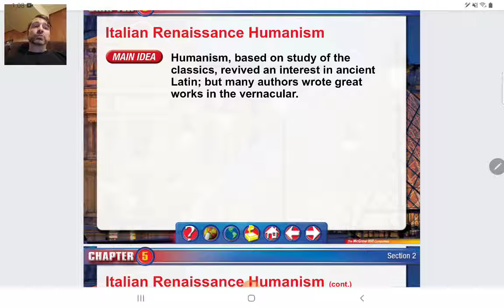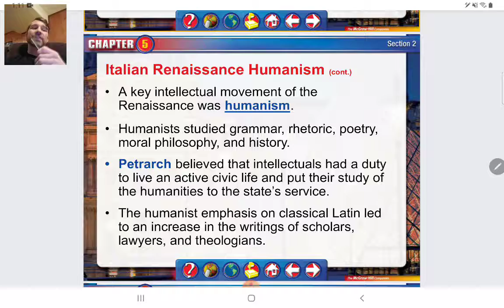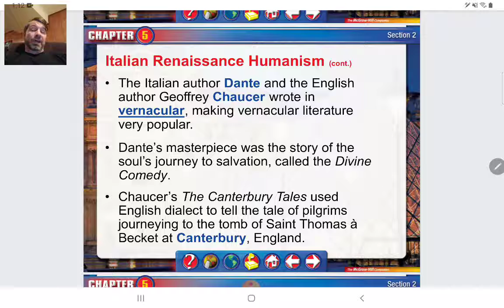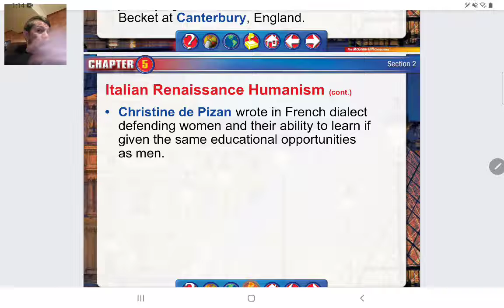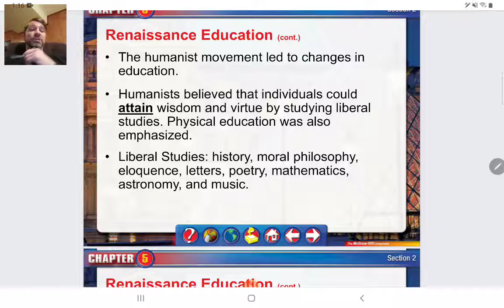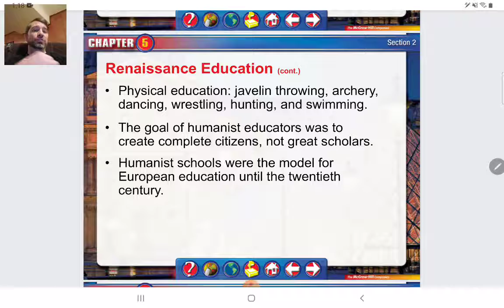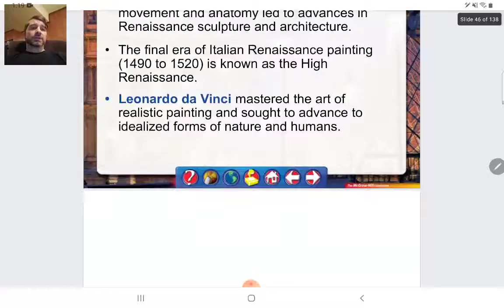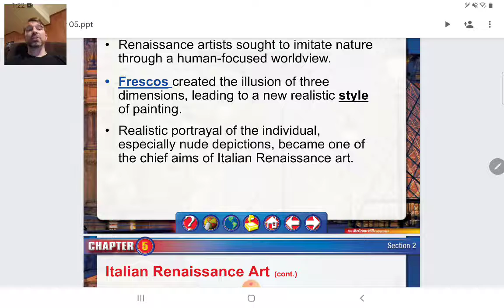Ideas and Art of Renaissance Pt. 1